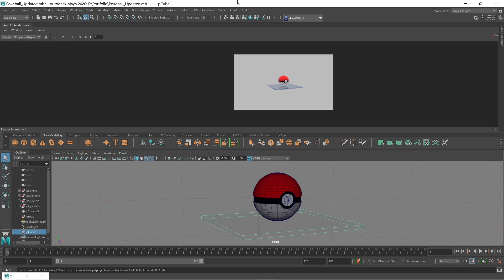Pokeball I made in Maya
This is a 360 view of a Pokeball I created in Maya.